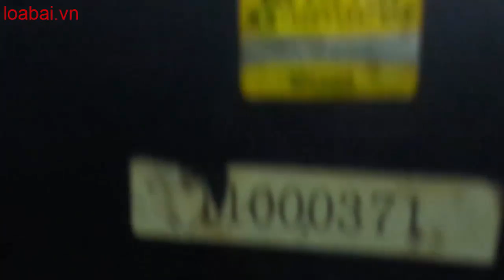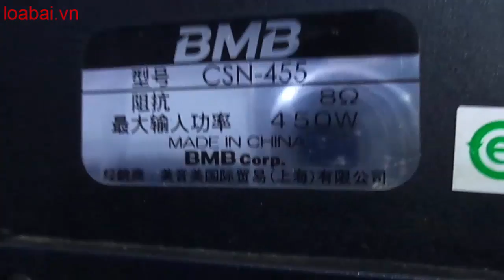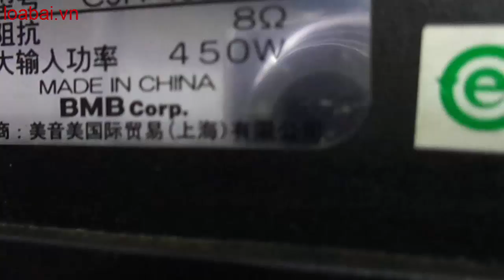Loa bmb csn 455 xịn, khách hàng Cương ở Lý Nhân(huanaudio:0904612323)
Loa bmb csn 455 xịn chất âm quá hay trong tầm giá. Huấn audio chuyên mổ xẻ loa bãi xịn: bmb bãi, bose bãi, âm ly bãi. Anh em vào xem rồi ủng hộ kênh bằng cách ấn đăng ký, like, chia sẻ xin cảm ơn. Anh em cần mua loa bãi xịn: bmb cs 455, bmb cs 450, bmb cs 300v, bose 301 seri 2, bose 301 seri 3, loa jbl, âm ly jarguar pa 506n, pa 203n, đẩy...Đc 77 Cầu Triền Đại Mỗ Từ Liêm Hà Nội đt: 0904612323. web